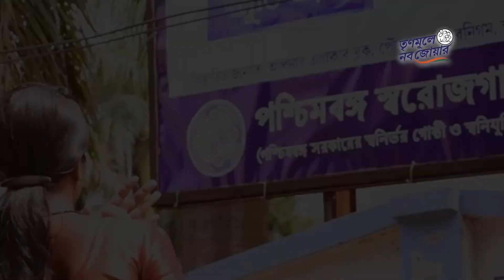নিয়ে কর্মসংস্থানের অঙ্গীকার, বঙ্গে এল নব জোয়ার! | Trinamoole Nabo Jowar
TRINAMOOLE NABO JOWAR CAMPAIGN AIMS TO :

1. Strengthen the party’s resolve to remain connected with the masses through a Pan-State Yatra by AITC National General Secretary, Shri Abhishek Banerjee, traversing through every district of Bengal.

2. Pioneer the process of PRI candidate selection at the grassroots by providing people with a platform to voice their opinion through a State-wide referendum.